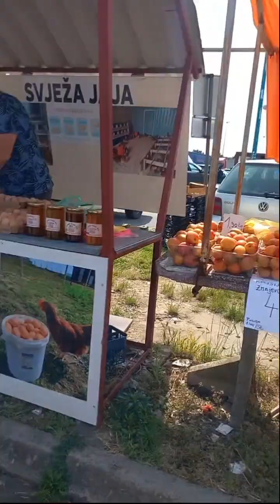Family vlog | pumunta kami ng tiangge | bumili kami ng bulaklak at punlang gulay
silent vlog | family vlog | familia ikić
pumunta kami ng tiangge | bumili kami ng mga bulaklak at punlang gulay para may maidagdag sa garden